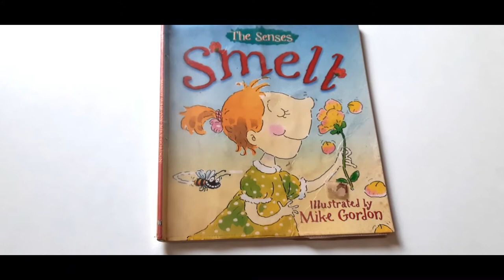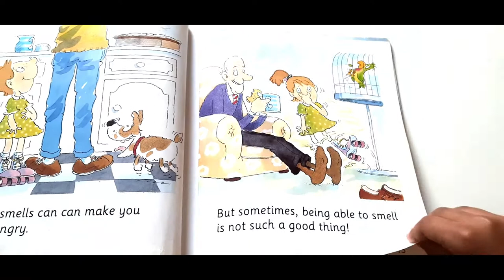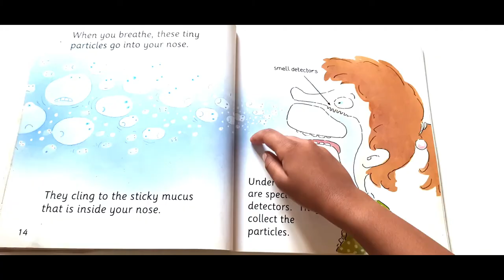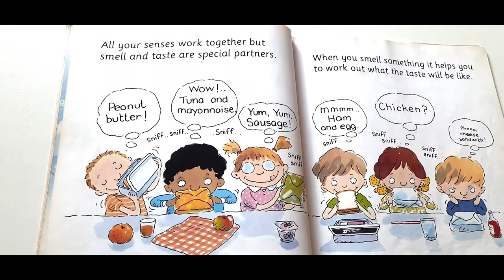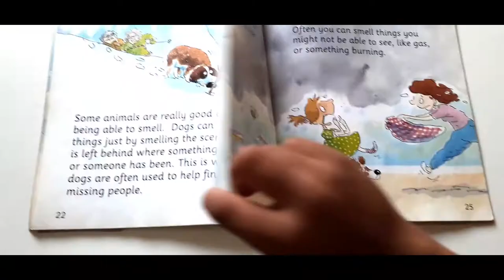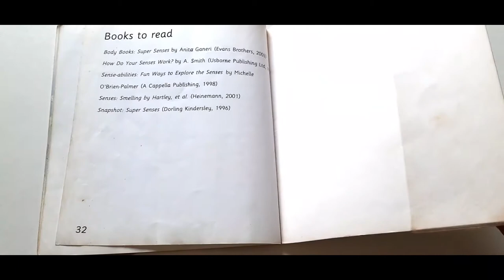Story | The Senses Smell | Bed Time Story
Bedtime Stories